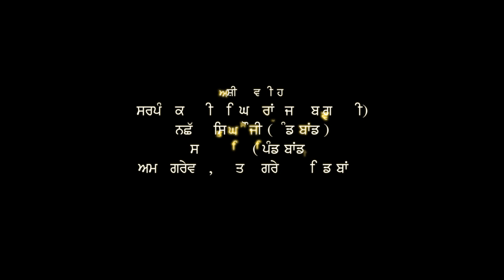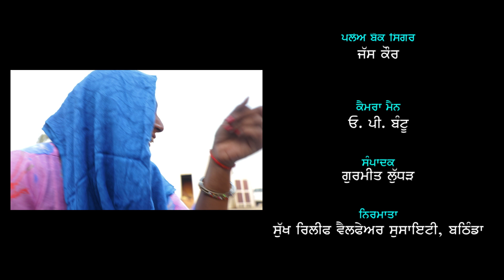ANAKH NU WANGAAR_ਅਣਖ ਨੂੰ ਵੰਗਾਰ (PUNJABI MOVIE HD)|| SUKHVIR KAUR SRA || PARWAZ FILMS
ANAKH NU WANGAAR_ਅਣਖ ਨੂੰ ਵੰਗਾਰ (PUNJABI MOVIE HD) || SUKHVIR KAUR SRA || PARWAZ FILMS || SUKH RELIEF WELFARE SOCIETY, BATHINDA || PUNJABI LATEST MOVIE 2020
Artists : Sukhvir Kaur Sra, Gurjinder Singh Dhillon, Sukhdeep Jeeda. Jass Kaur, Gurtaj Grewal, Manpreet Kaur, Hardeep Sandhu, Balwinder Kaur, Parveen Malwa, Navpreet Kaur, Shikha Lahoria, Jajj Jatana, Kuldeep Singh,
Gursewak Chahal, Gurmander Singh Dhillon, Sukhjinder Singh & Gagan
Story  & Screen Play  : Sukhvir Kaur Sra
DOP : O. P. Bantu
Editor :  Gurmeet Ludhar
Special Thanks : CA Kuldeep Sra
Produced By : Sukh Relief Welfare Society, Bathinda
Director : Sukhvir Kaur Sra 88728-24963
Label : Parwaz Films